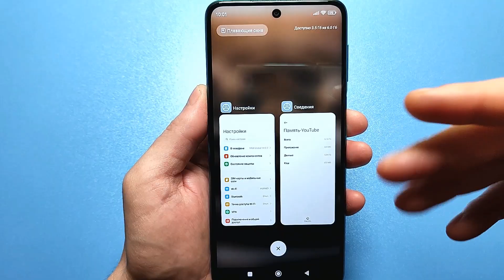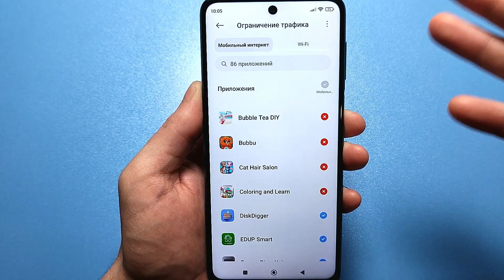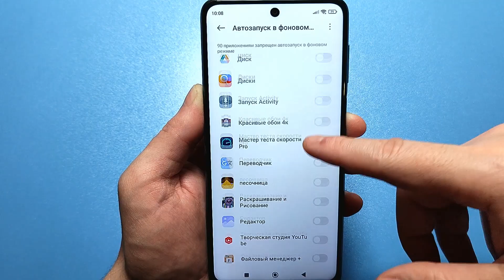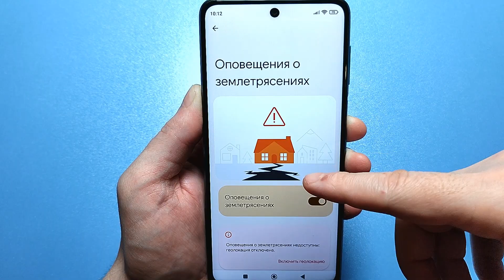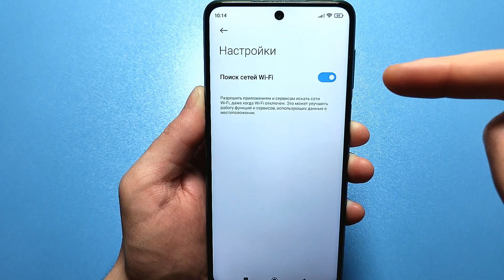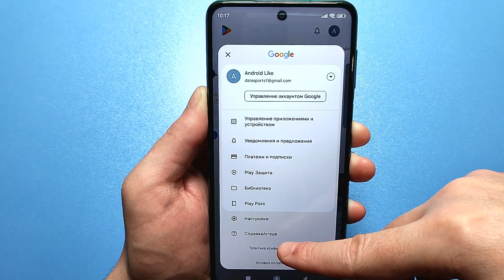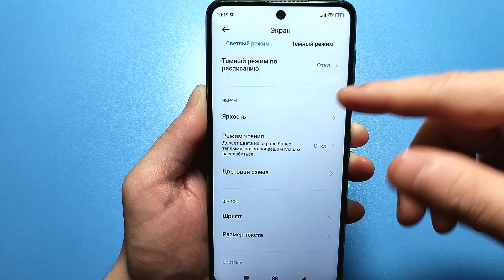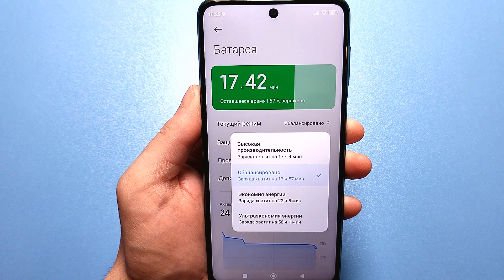13 Страшных настроек батареи Android, которые НУЖНО ИЗМЕНИТЬ прямо сейчас !👉 На Телефонах Андроид ✔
Активируем эту функцию и тогда телефон будет держать зарядку более 700 часов в некоторых случаях на Андройд смартфонах и иногда на некоторых Айфонах (iPhone)! После этой настройки смартфон будет долго держать заряд батареи! Почему телефон быстро разряжается!
Как продлить время работы батареи на телефоне в несколько раз до 100%? Быстро разряжается смартфон? - НЕ БЕДА! Делаем Почти НЕСКОНЧАЕМУЮ БАТАРЕЮ на Телефоне ANDROID! Что делать если быстро садится батарея на телефоне Андроид? Быстро разряжается батарея на смартфоне Samsung (Самсунг, в том числе Galaxy), Xiaomi (Сяоми, Ксяоми в том числе REDMI MIUI 9,10,11,12,13, 14), Honor, Huawei, Meizu, OPPO и других телефонах - РЕШЕНИЕ ЕСТЬ!13 Страшных настроек батареи Android, которые НУЖНО ИЗМЕНИТЬ прямо сейчас !👉 На Телефонах Андроид ✔

⏩Сменил Регион MIUI На ИНДИЯ и ОФИГЕЛ! 😱